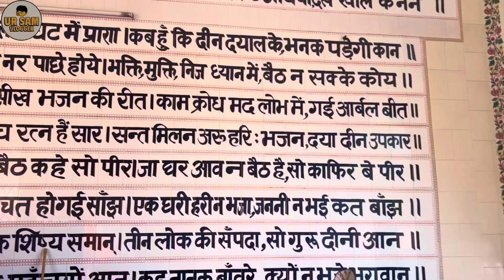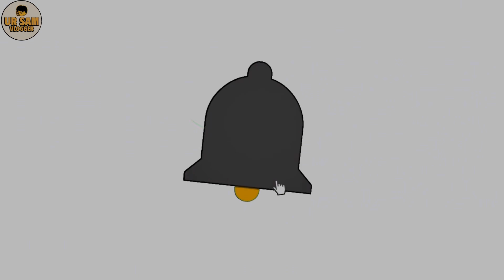ਡੇਰਾ ਸਾਈ ਗੁਲਾਬ ਸ਼ਾਹ ਜੀ Dera Sai Gulaab Shah Ji maili UR SAM VLOGGER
Hello everyone, let me tell you about this place, this is a dera Sai Gulaab Shah Ji which is located in Mali village near Jaijon, This is a place of satsang Bhaban and temple of Peer also people can pray there. Here a lot of trees and small Mountains which is incredible, some people saying this dera has connection with dera beass and many time Dera beas Baba Ji come here without inform public, personally I suggesting you to all should come this place then can feel nature beauty. ​⁠@UR_Sam_Vlogger